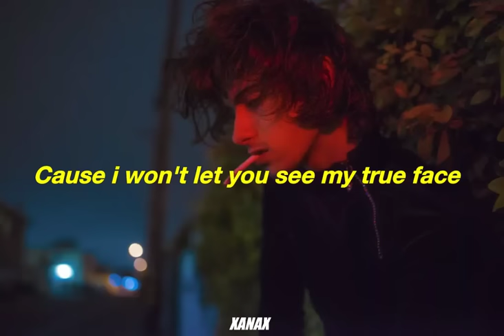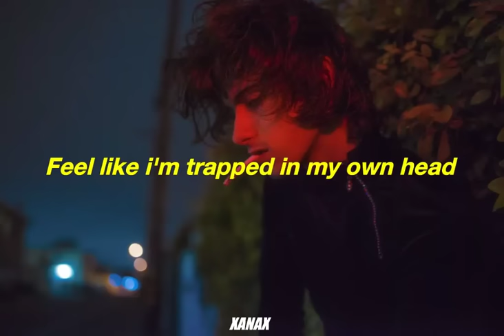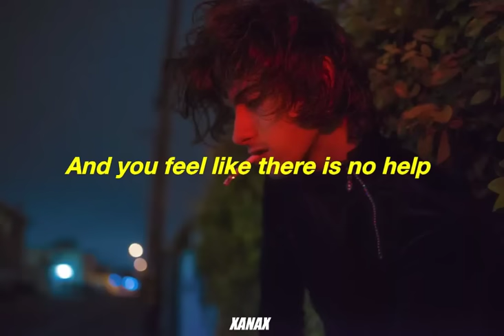Deadfish - I'm not okay (lyrics)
prod. raspo